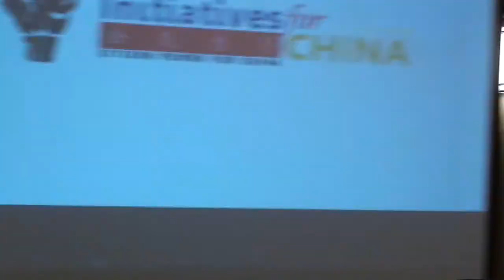US Advocacy Panel: 10th Interenic Interfaith Leadership Conference